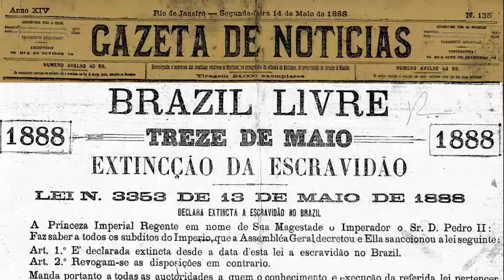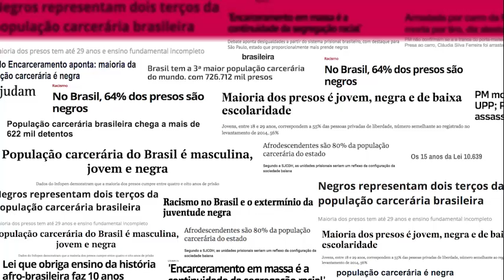ABOLICAO TRAILER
Trailer A ÚLTIMA ABOLIÇÃO